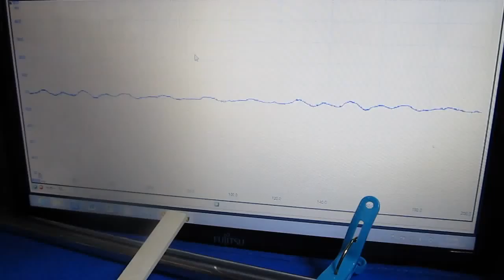‹超音波伝搬状態の測定・解析› Ultrasonic experiment